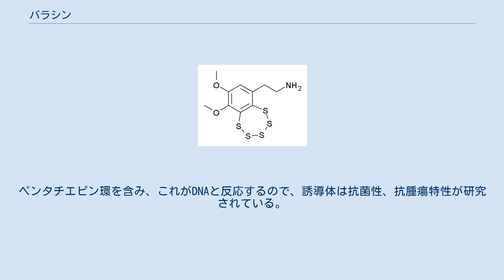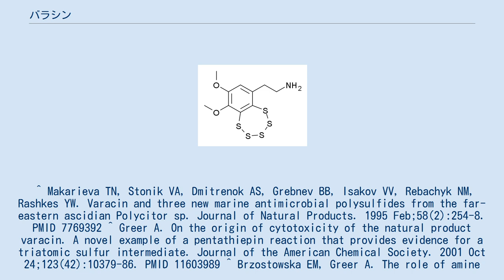バラシン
バラシン (varacin) は、尾索動物亜門ホヤ綱マメボヤ目ヘンゲボヤ科の生物に見られる二環式有機硫黄化合物である。
ペンタチエピン環を含み、これがDNAと反応するので、誘導体は抗菌性、抗腫瘍特性が研究されている。
 ^ Makarieva TN, Stonik VA, Dmitrenok AS, Grebnev BB, Isakov VV, Rebachyk NM, Rashkes YW. Varacin and three new marine antimicrobial polysulfides from the far-eastern ascidian Polycitor sp. Journal of Natural Products. 1995 Feb;58(2):254-8. PMID 7769392 ^ Greer A. On the origin of cytotoxicity of the natural product varacin. A novel example of a pentathiepin reaction that provides evidence for a triatomic sulfur intermediate. Journal of the American Chemical Society. 2001 Oct 24;123(42):10379-86. PMID 11603989 ^ Brzostowska EM, Greer A. The role of amine in the mechanism of pentathiepin (polysulfur) antitumor agents. Journal of the American Chemical Society. 2003 Jan 15;125(2):396-404. PMID 12517151